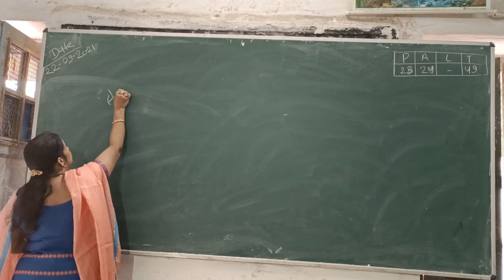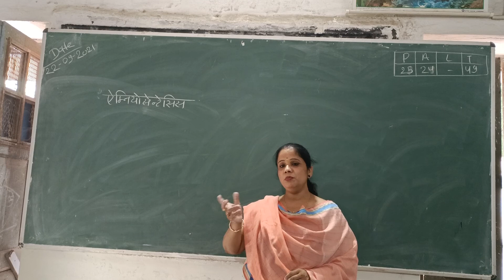कक्षा 10th और 12th -- एम्नियोसेंटेसीस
amniosentesis chromosomal abnormality#ratio of male and female#ncert 10th#ncert12th#science#biology#sciencebiology with Mamta Modi#embryonic test#embryo#amniotic fluid